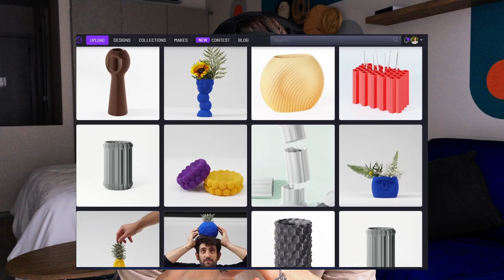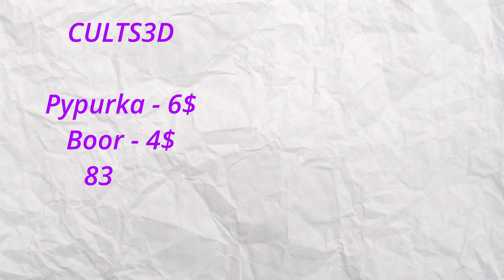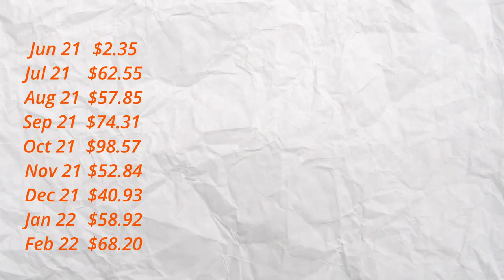My 18-Month Journey: How I Made 💲 Selling STL Files!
I`ll describe my entire journey in detail and express my aspirations for the future.

00:00 Intro
00:06 Chapter 1 - My story
00:40 Chapter 2 - First sale
01:47 Chapter 3 - What`s next?
02:26 Chapter 4 - Patreon
03:16 Chapter 5 - Patreon + Cults3D
04:00 Chapter 6 - Numbers
05:16 Chapter 7 - Real gains
07:00 Outro